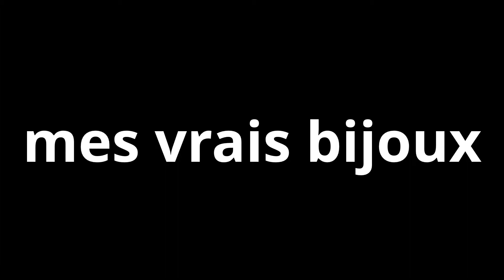salah hafsa et kaltoum